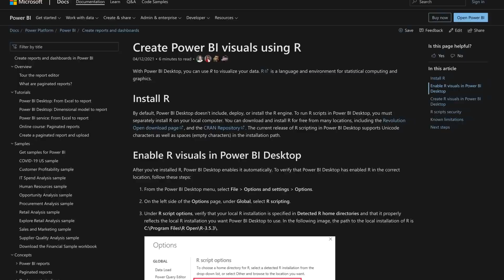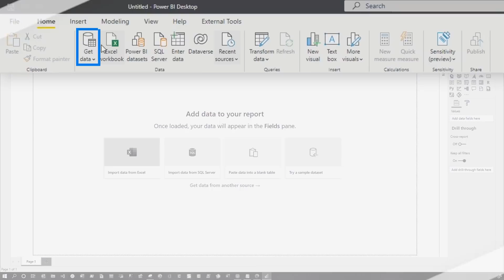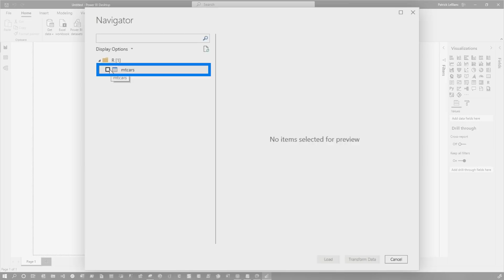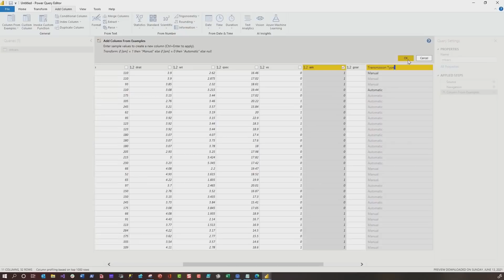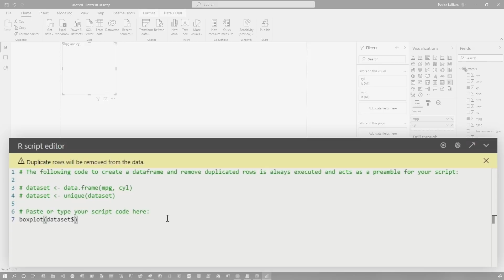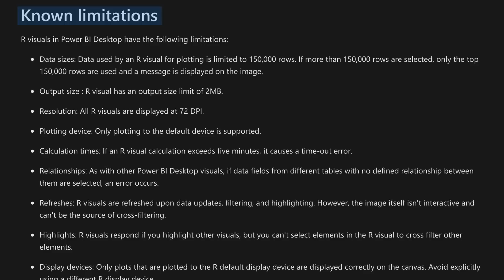Intro to R with Power BI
You enjoyed the intro to Python video, now let's look at R Script within Power BI! There are a lot of similar aspects and Patrick walks you though what you should know to get started.